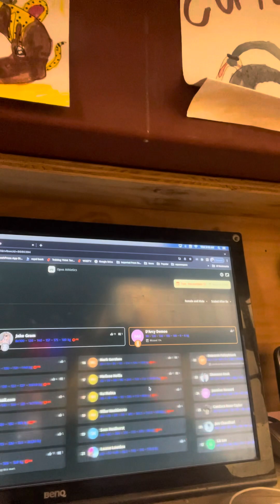Yesterday was a day 👊🙏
I am in awe. The squats yesterday were insane!!!

Go team!👊💪